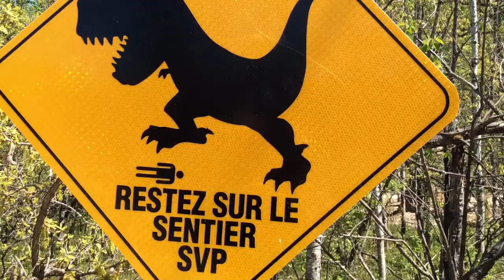Assiniboine Park Zoo